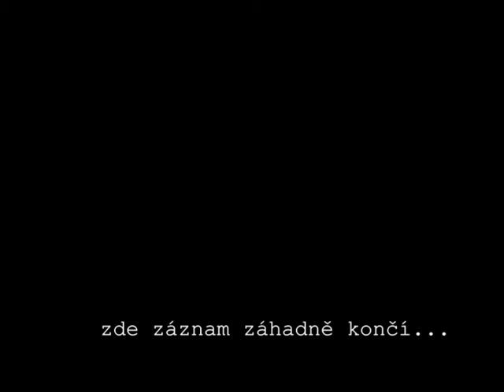Pavel Tigrid v Semilech 8. 6. 1991